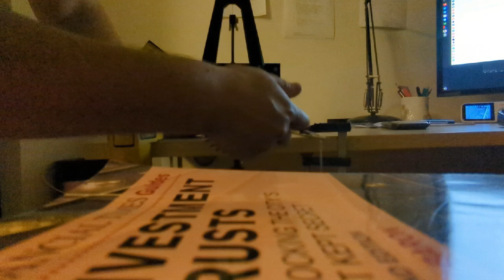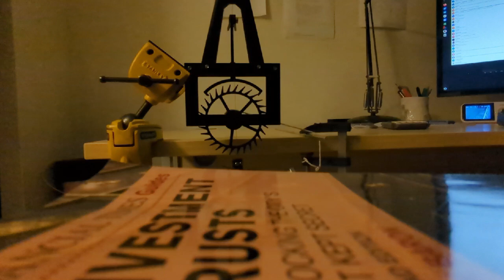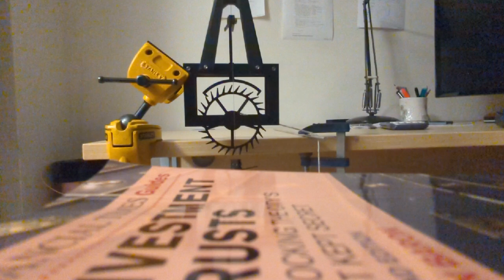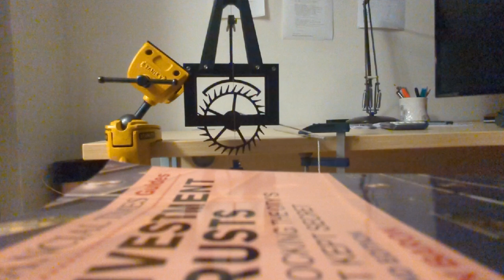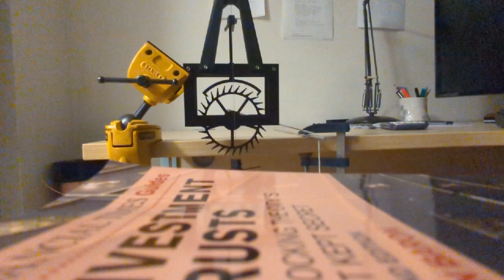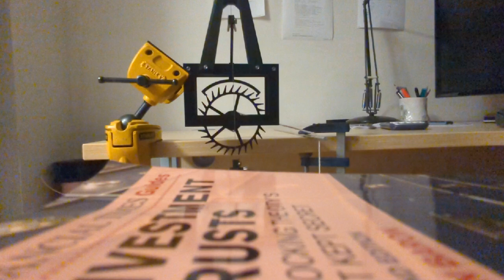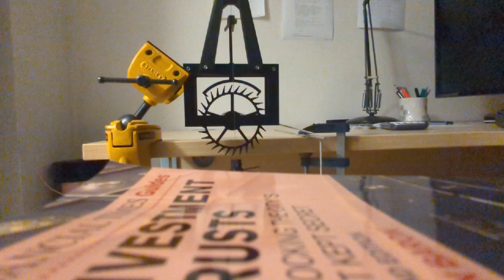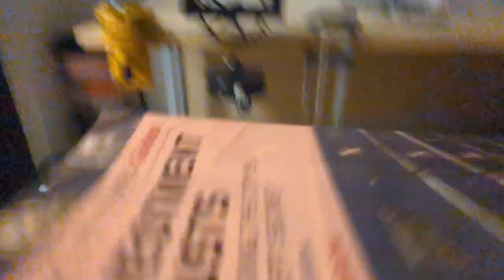Anniversary clock escapement (working)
The key was to reduce the length of the suspension spring.

If the spring is too long then it is effectively too weak, and you can't push very hard against it because it will "wind up" without really storing any energy.

To store more energy in the spring for a given angle of motion you need a stiffer spring, which you can get by making it shorter.

This still runs much too fast for my liking. That's why the video is so short.

One way to slow it down is to make the spring weaker (which isn't going to work because we can't put enough energy into it, it just flutters). Another way to slow it down is to make the balance heavier (which won't work because then it needs more energy to reach escaping amplitude, and we can't put more energy into it because it flutters).

So I am going to experiment with a thicker spring, so that I can then put more energy into it, and have a heavier balance to suit, and hopefully I can get it to run a lot slower.